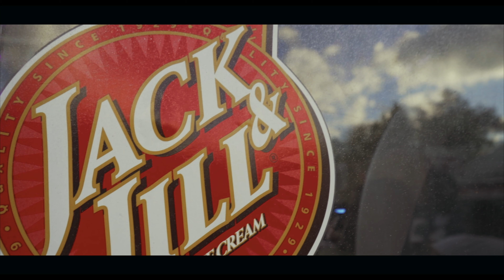Feezy Houdini - Different Breed [Official Video]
Feezy Houdini
Different Breed shot by: @Geevenchy VisualX
Follow @feezyhoudini
ObstaclesEP OUT NOW !!!